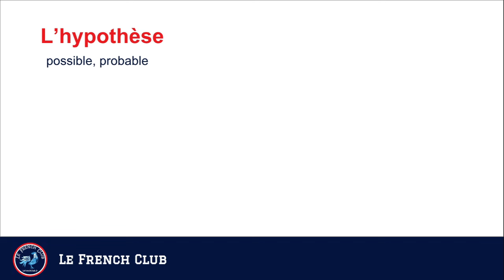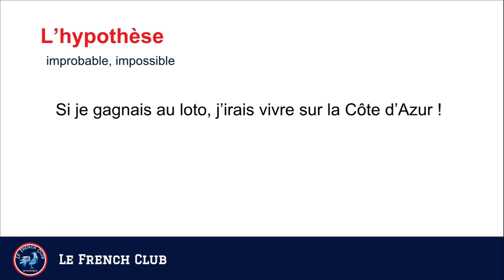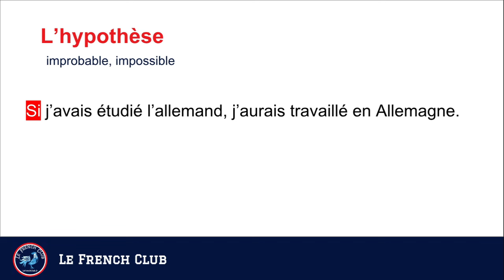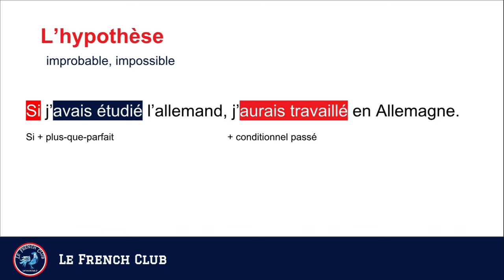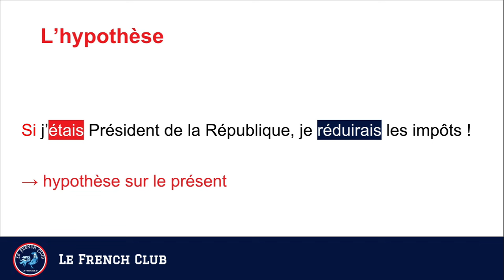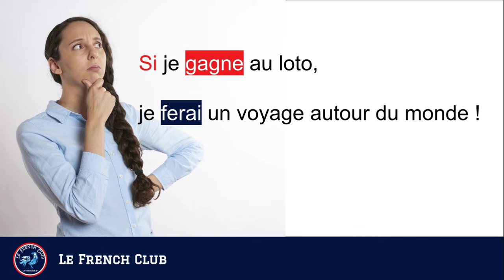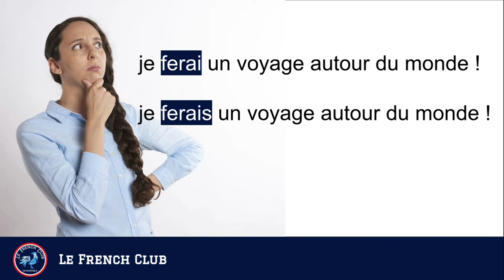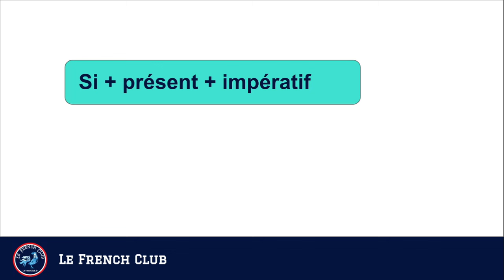L'hypothèse en français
Découvrez les différentes structures pour faire des hypothèses en français. A travers cette vidéo,  vous découvrirez trois structures de bases pour exprimer des hypothèses sur le passé, le présent, le futur.

Tu veux des vidéos pour apprendre français ?

Réalisation : Jordi Portes
Photos : Pixabay.com